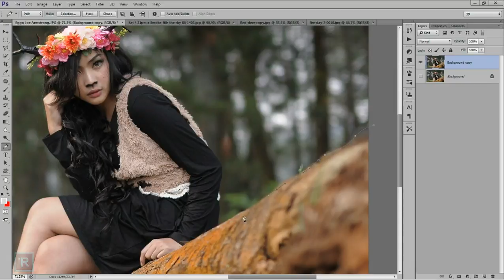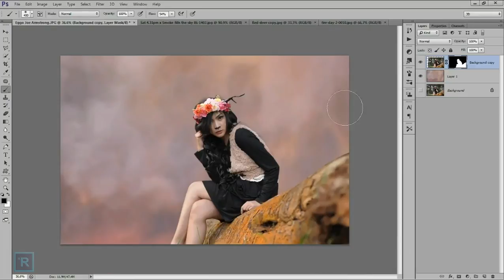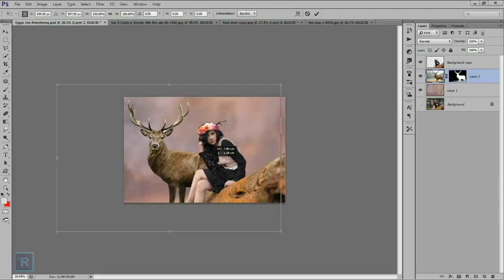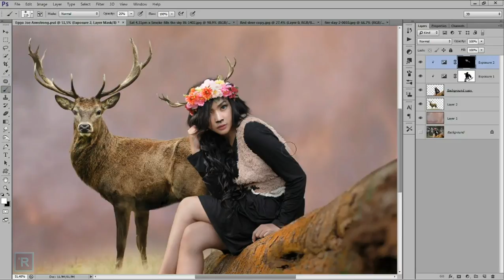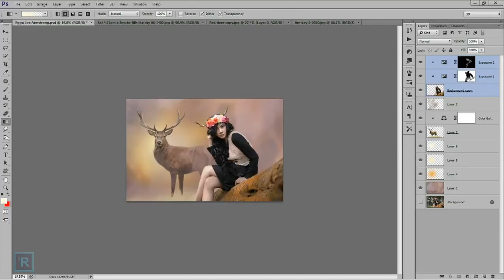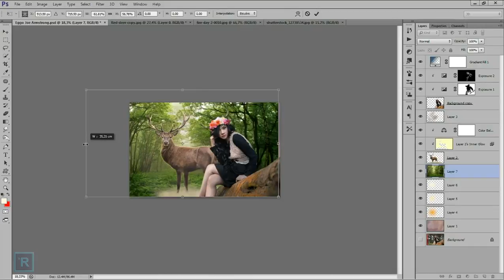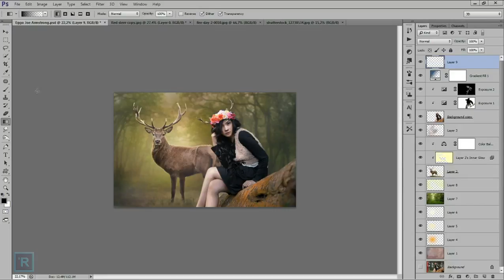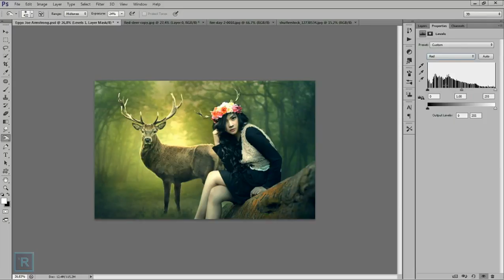Photoshop Manipulation Effect - Woman & Deer - PHOTOSHOP CS6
Woman & Deer - PHOTOSHOP CS6 SPEEDART